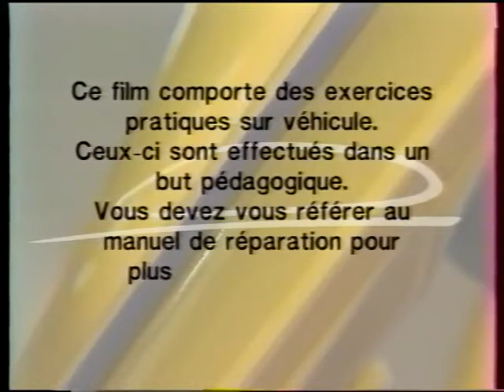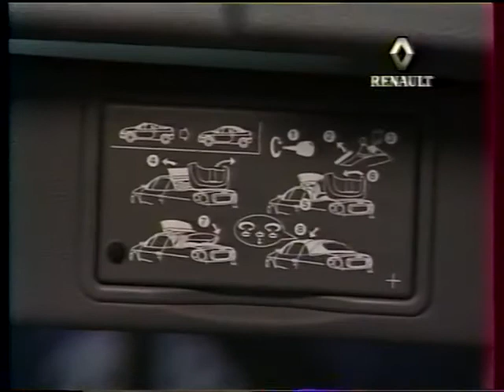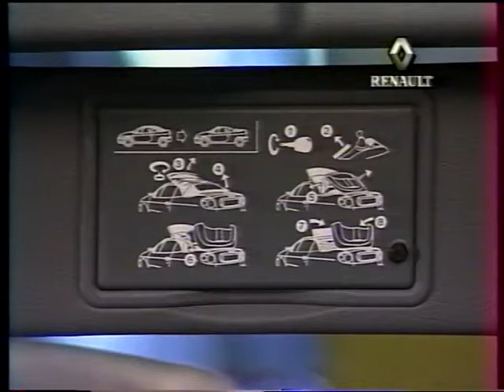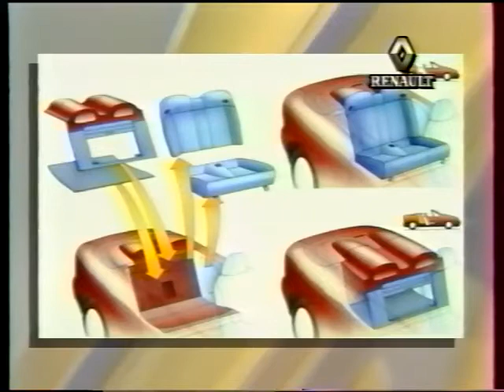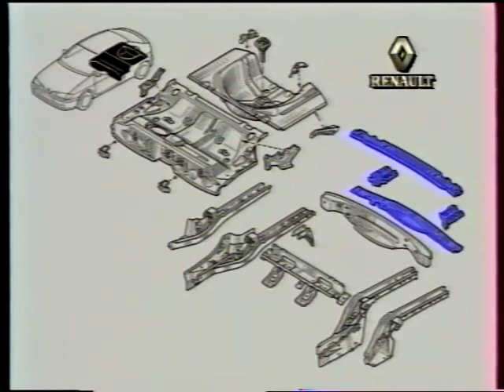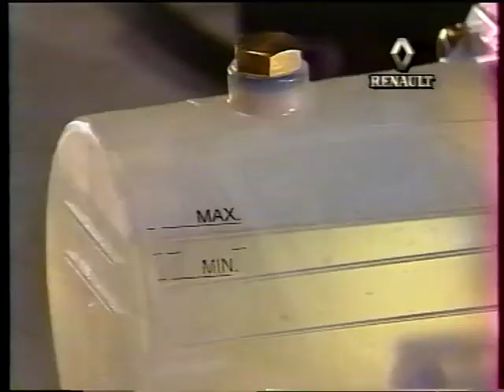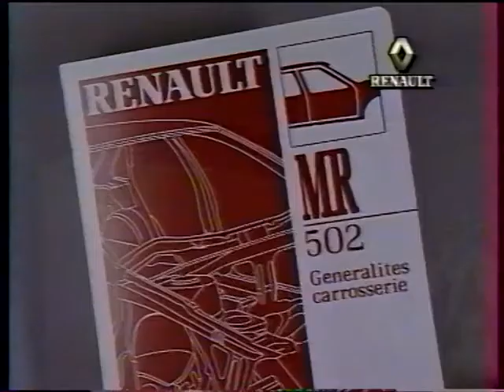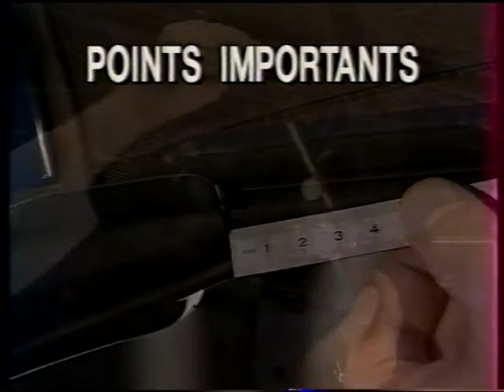megane 1 cabriolet particularites capote et carrosserie